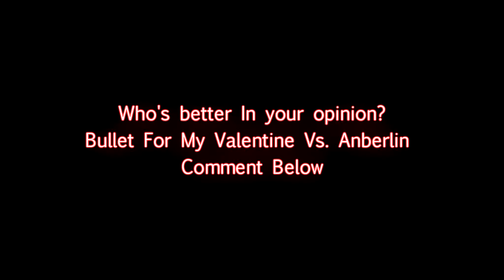Bullet For My Valentine Vs Anberlin